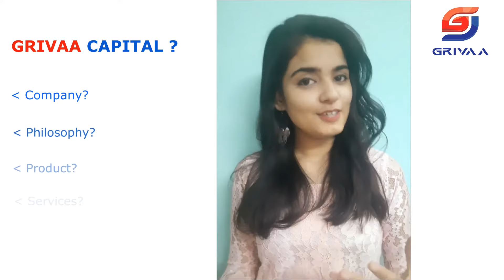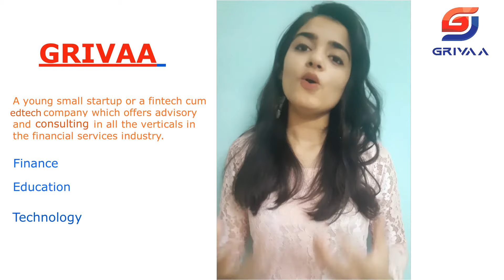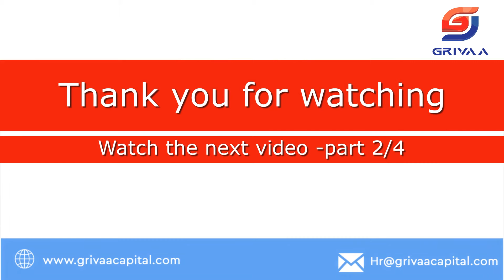Introductory Video-Grivaa -Part 1 WHO ARE WE??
Grivaa is a young financial services start-up that offers entires gamut of financial products and services. We are a niche equity focussed company and do research in all financial products primarily into Indian Listed stocks.
We work across all aspects of financial and investment planning be it stocks, mutual funds, insurances , retirement plans, tax plannning and overall financial planning.